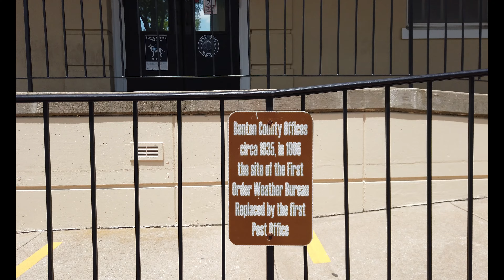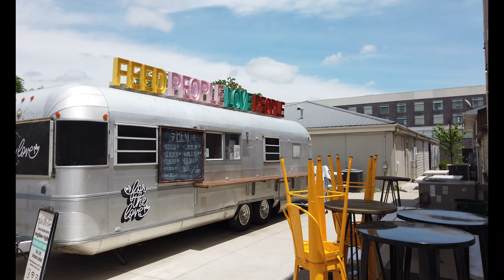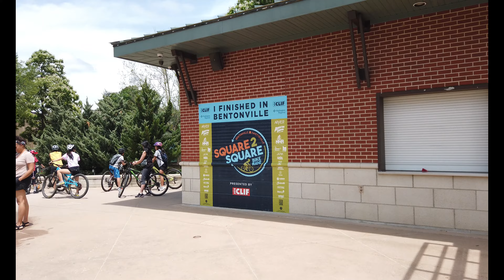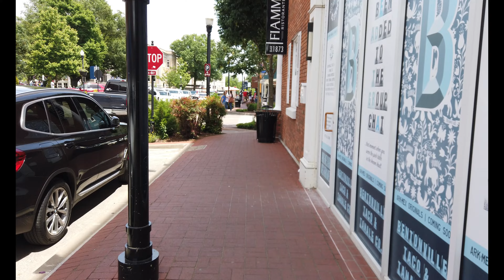Bentonville, AR (2021): Wandering Walks of Wonder Slow TV Walking Tour 4K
Small towns are the heart of America. Many say that they’re gone – but one small town in America has not faded away – Bentonville, AR. It’s a town that is modern, artsy, and where you really get a chance to see how community is important in the heart of America.

This walk takes you through the historic downtown area of Bentonville, AR. You’ll see the old Walton 5&10 Store – a forerunner to today’s Walmart – which is based in Bentonville.